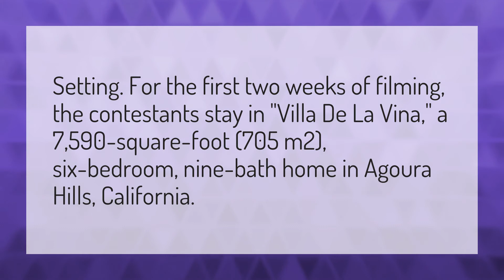Where does the bachelor live during filming?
Clare Crawley • Where does the bachelor live during filming?